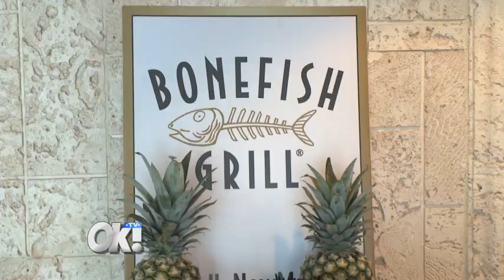OK! TV & Celebrity Guests at the Miami Bonefish Grill Party